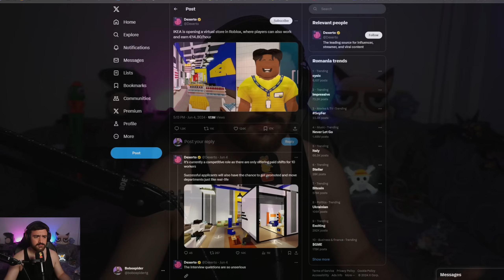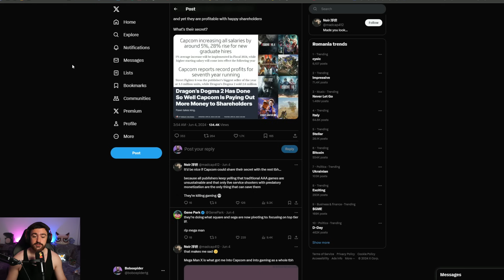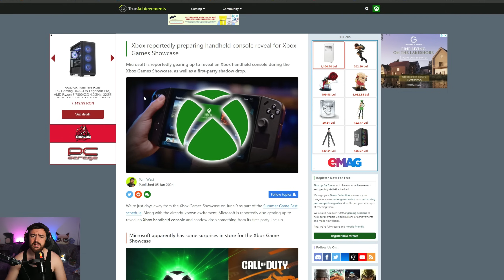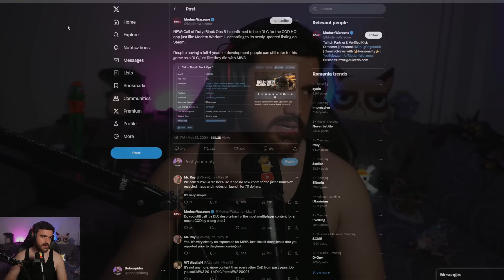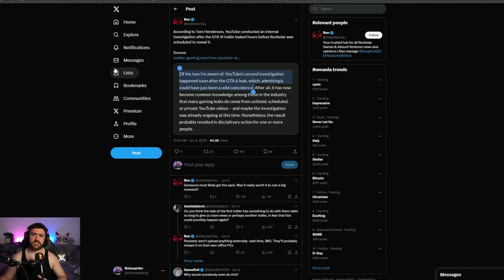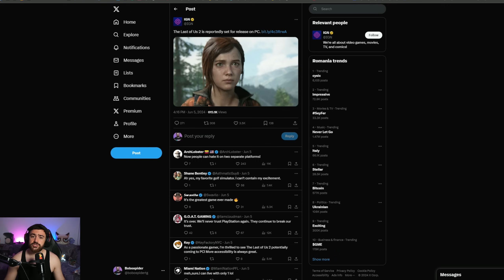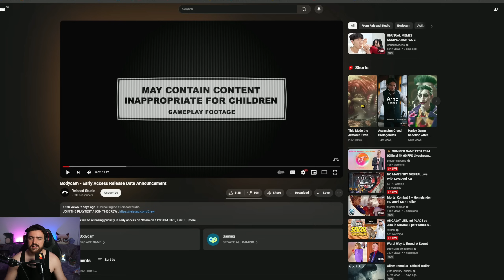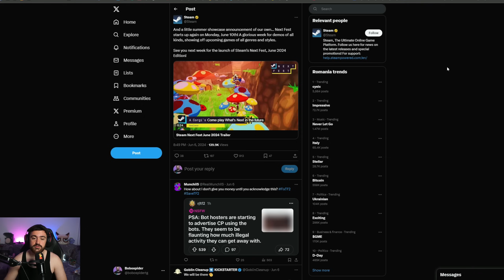CEL MAI SCUMP SKIN DIN LUME | IKEA ANGAJEAZA IN ROBLOX | COD BO6 LISTAT CA DLC | PSVR 2 PE PC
Program inregistrat/live :OBS
Gaming PC:
-Ryzen 7800X3D
-Asus B650A Rog Strix
-32 Gb RAM DDR5 6000MHz
-Gigabyte RTX 4080
Stream PC:
-AMD Ryzen 7 5900x
-RTX 3070TI
-32Gb RAM 3200MGhz

00:00 Intro
00:57 Ikea in Roblox
01:54 Summer Game Fest cea mai slaba editie
02:44 2024 anul concedierilor
04:04 CAPCOM vine cu vesti mai pozitive
06:50 Astro bot vine cu 3 editii de joc
08:04 Cel mai scump skin
09:26 Consola portabila xbox si Halo pe PS
10:53 Black Myth Wukong vine mai tarziu pe Xbox
12:30 Elden Ring DLC este gigantic
13:20 CoD BO 6 listat ca DLC
14:19 PSVR 2 pe pc in august
15:50 Google are probleme cu Nintendo si Rockstar
17:48 Noul Dragon Age primeste un nume
18:25 Prince of Persia remake inca este in development
19:30 Ce primiti daca urmariti prezentarea Ubi
20:23 Avatar pe PC
20:48 Un posibil trailer pentru Beyong Good and Evil 2
21:12 Clockwork Revolution vine cu noi detalii
21:54 Universul Last of Us si ce ne asteapta
23:39 Jocul Wonder Woman are mici probleme
24:29 Take Two au vandut Private Division
25:02 Sims cu battlepass
25:34 Kingdom Come 2 limitat de Xbox Series S
25:58 G-Assist de la Nvidia
26:38 Bodycam in early access
27:14 Detalii noi despre filmul Ghost of Tsushima , serialul Yakuza si filmul Until Dawn
28;33 Hitman 3 VR
28:47 Marvel Midnight Suns Gratis
29:27 Yooka Laylee primeste remastered
29:38 Steam Next Fest revine